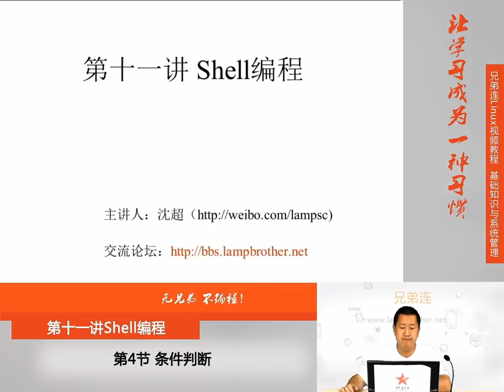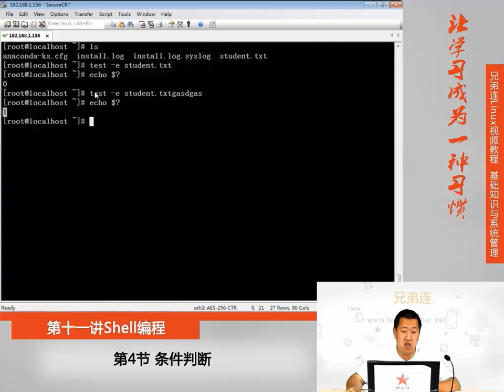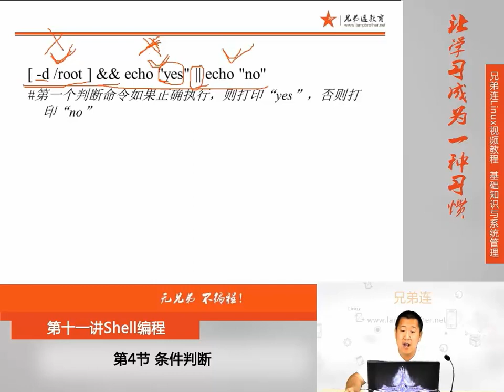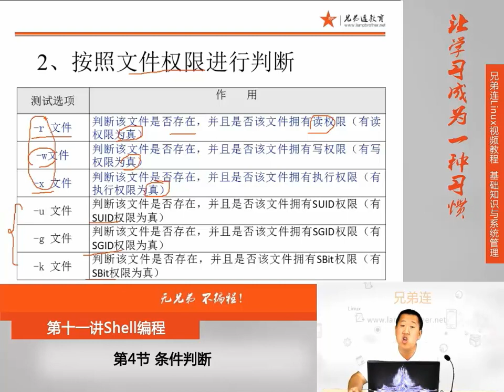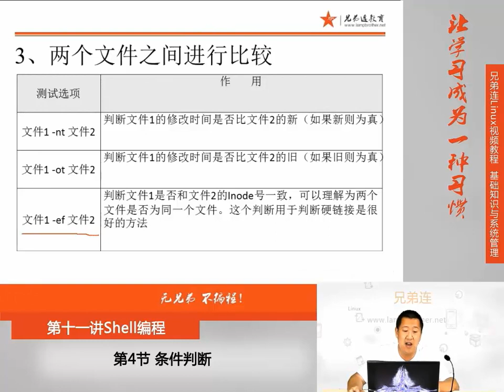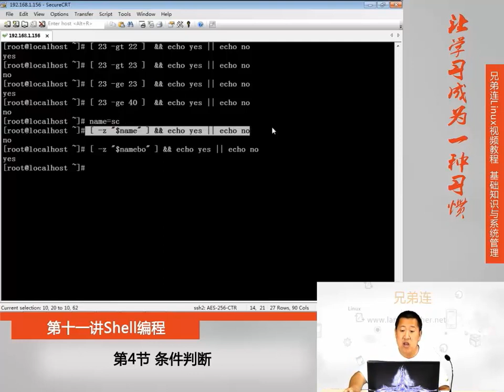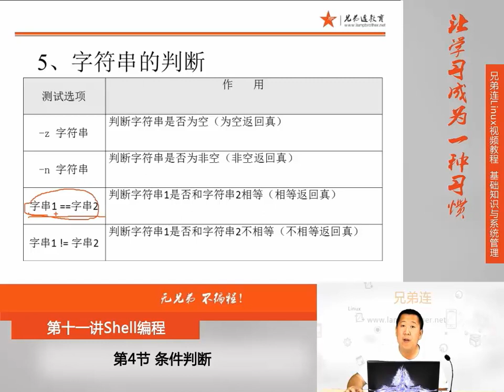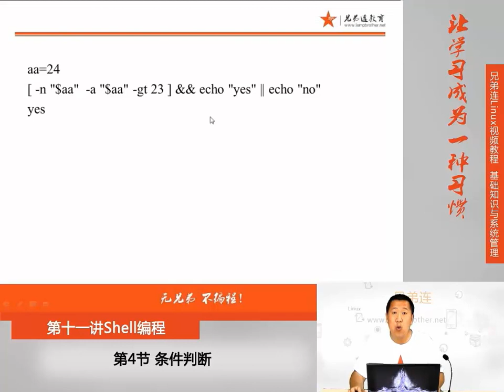兄弟连新版Linux视频教程 11 4 Shell编程 条件判断